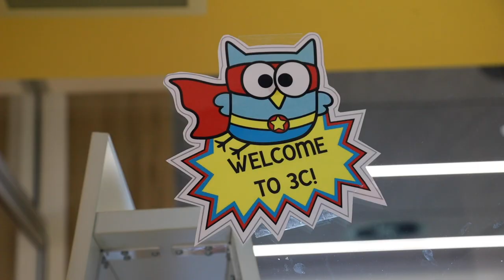First day in new Year 3 classrooms